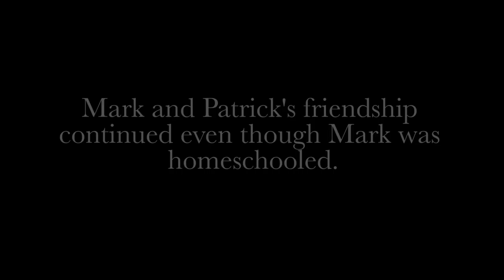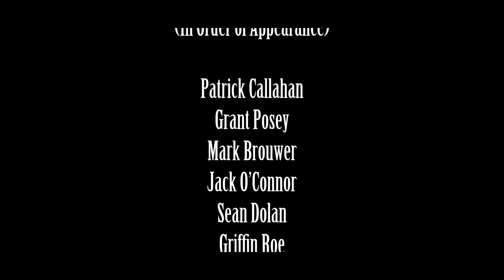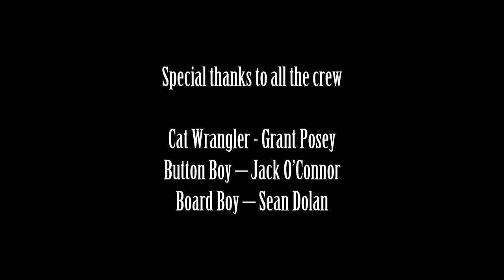Legend in the Water : The Patrick Callahan Story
We gave everyone the hype video last year. We had to top it. We wanted to tell you a story. His story. From humble beginnings to becoming the best high school water polo player in Memphis, maybe even Tennessee. Hear from teammates and childhood friends what it was like to be around the water polo star. To finish it off, a hype video highlighting some of his most iconic plays.